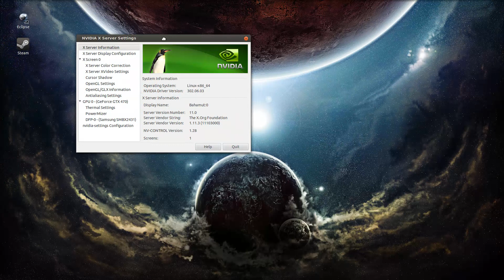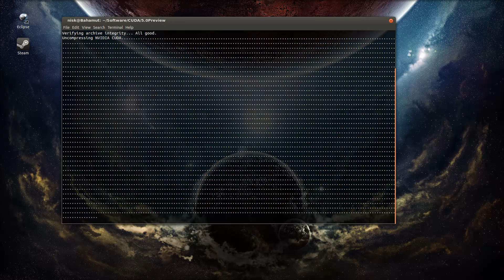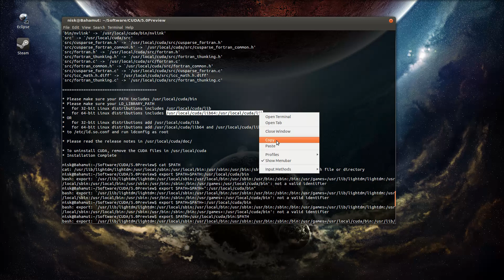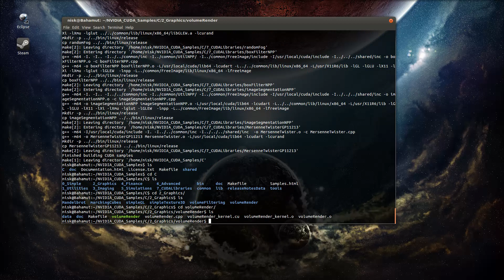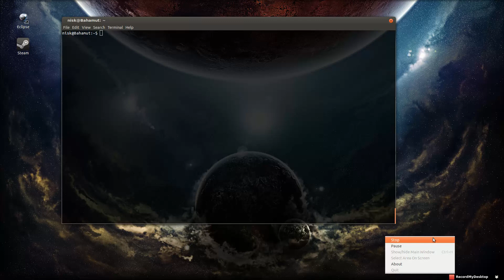07 - Ubuntu 12.04 - Installing CUDA 5 Toolkit & SDK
This time we're going to be installing the CUDA Toolkit and the sample SDK files. The toolkit in the video is for the upcoming CUDA 5 release, but the steps are the same for all CUDA releases. Commands in the descriptions as per usual.

Go to the directory where you downloaded the files, type:
chmod +x cudatoolkit_4.2.9_linux_64_ubuntu11.04.run
sudo ./cudatoolkit_4.2.9_linux_64_ubuntu11.04.run

Use default install paths, unless you have a reason not to.

Add Environmental variables:
export PATH=/usr/local/cuda/bin:$PATH

for 64-bit machines
export LD_LIBRARY_PATH=/usr/local/cuda/lib64:/usr/local/cuda/lib:$LD_LIBRARY_PATH

for 32-bit machines
export LD_LIBRARY_PATH=/usr/local/cuda/lib:$LD_LIBRARY_PATH

Now we want to test did the toolkit install properly:
nvcc --version

You should see the dialogue similar to the one in the video appear. Next we want to install & build the SDK sample files:
chmod +x cuda-samples_5.0.7_linux.run
./cuda-samples_5.0.7_linux.run
cd ~/NVIDIA_CUDA_Samples/
make
./C/2_Graphics/volumeRender/volumeRender

That's it, if you have everything installed correctly, you will see the exact same shape that's in the video, just close the box and you're done!